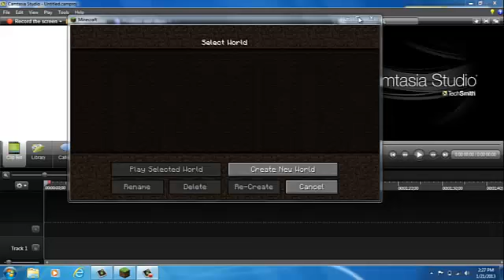Minecraft Project ep1 YDG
Drop The Bass!
What Should I Build!?